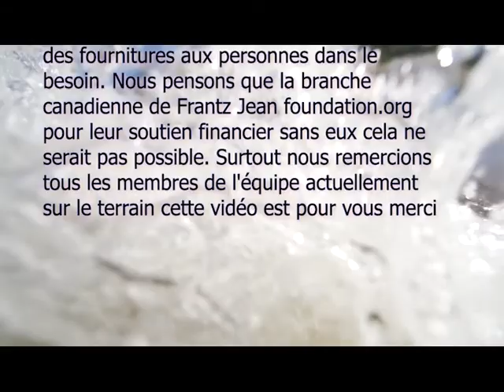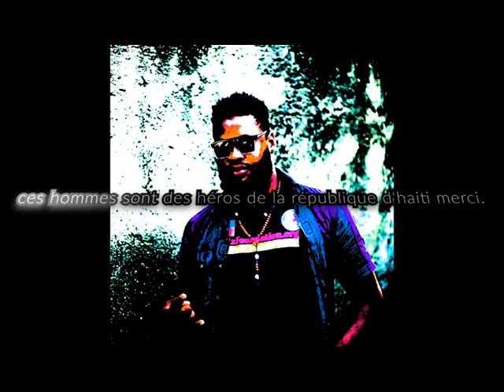thank you team frantzjeafoundatin.org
respecter la Terre respect the earth please.